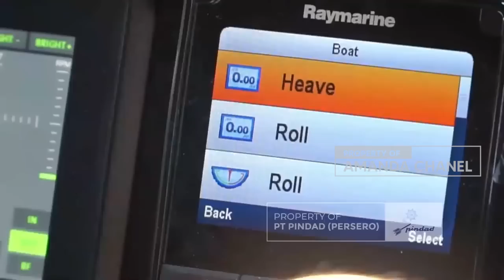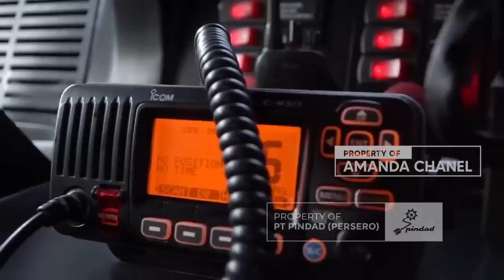Caplok Pasar Indonesia, Kosel Copy Paste Tank Boat Antasena Lebih Cepat 2 X Lipat